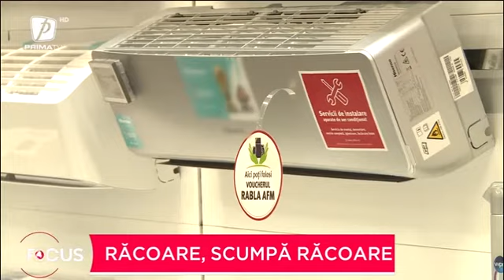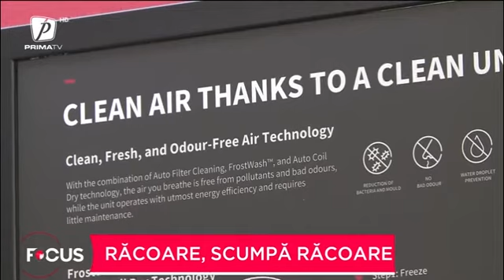Răcoare, scumpă răcoare